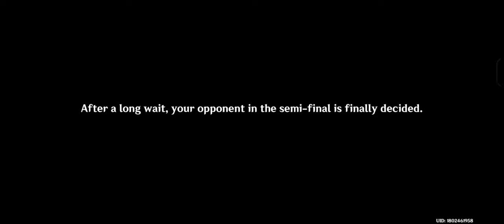April 25, 2024